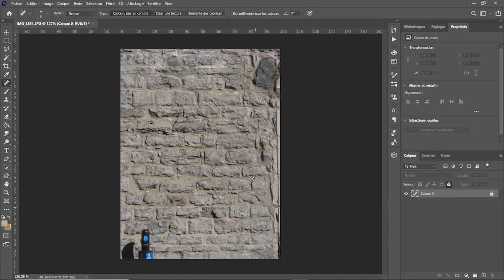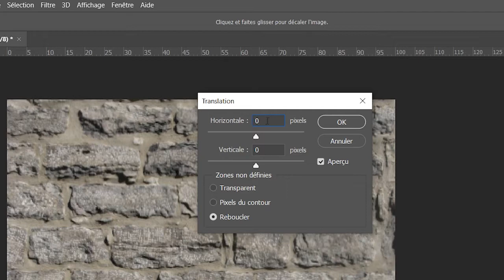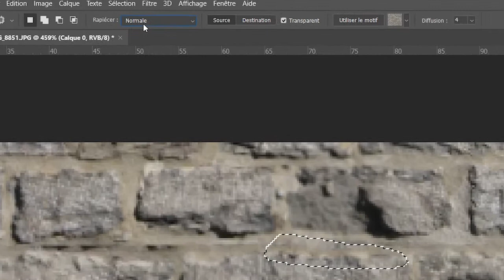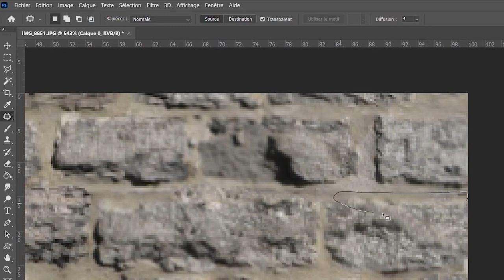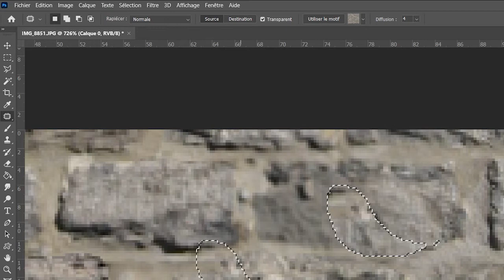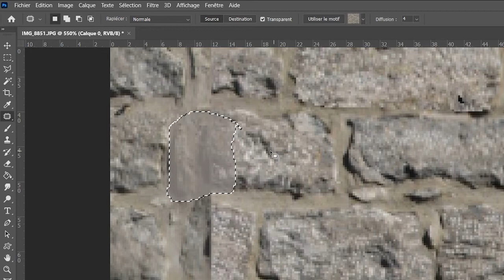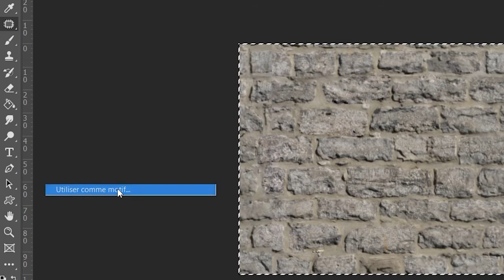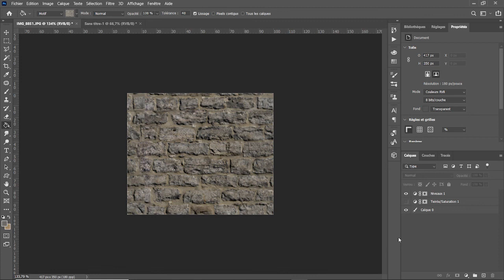Photoshop pour une texture sans couture